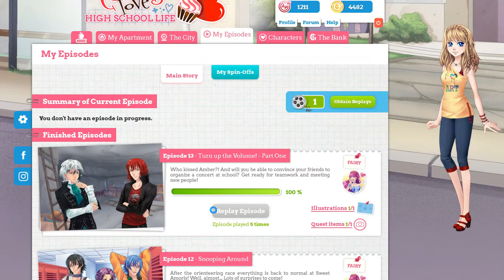My Candy Love Episode 13 Lysander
My Candy Love Episode 13 - Turn up the Volume! - Part One
Who kissed Amber?! And will you be able to convince your friends to organize a concert at school? Get ready for teamwork and meeting new people!

I will let you see how the episode goes when you team up with Lysander and how to get the illustration.